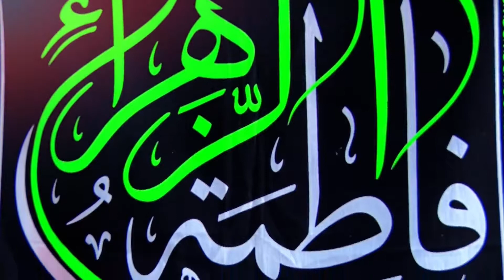بیا و پرده ز راز شهادتش بردار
آقاجان!بازآ برای شیعیان،خود روضه مادر بخوان.../مداحی آقای حاج عباس حیدرزاده/مدت 3 دقیقه/حجم 30 مگابایت/جمادی الاول99-قم،جلسه مجازی،منزل استاد انصاریان